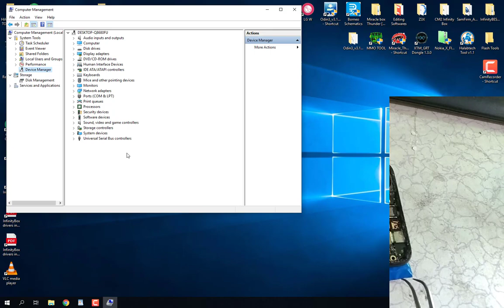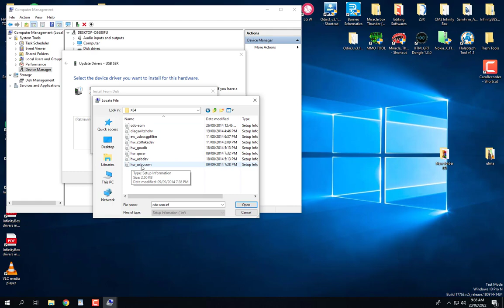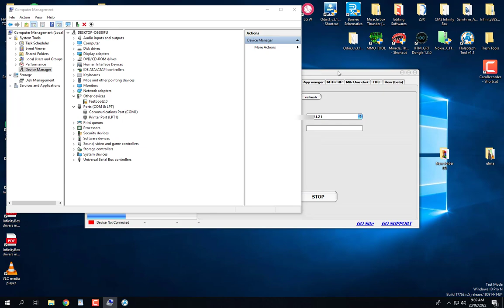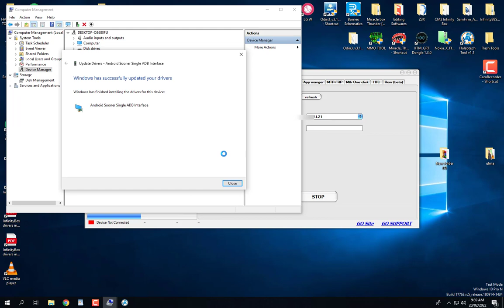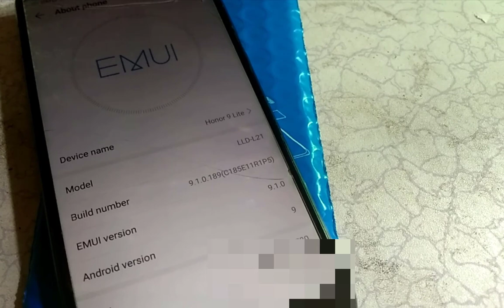Honor 9 Lite LLD-L21 Android 9 Frp Bypass Without Talk Back New Method 2022 || Frp Bypass Huawei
Huawei Honor 9 Lite is a huawei brand, if you forgot your smartphone lock and reset it its goes to frp lock option (google account manager). Huawei honor 9 lite is one of best mobile smartphones and you can remove its frp lock by follow me.Honor lite frp bypass is easy and simple.

Download HalabTech Tool v1.1

Huawei USB COM Driver

Video Detail.

honor 9 lite lld l-21 frp bypass with halabtech tool
smart phones honor 9 lite frp bypass
smart phone
honor 9 lite display size